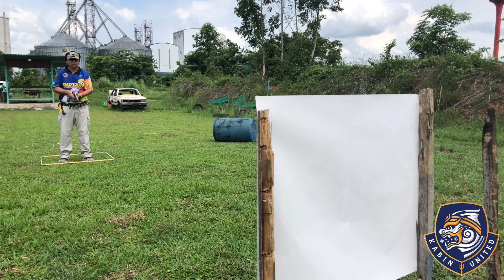ตั้งศูนย์ถ่วงล้อ Set Sight